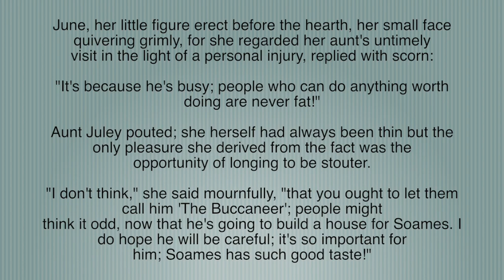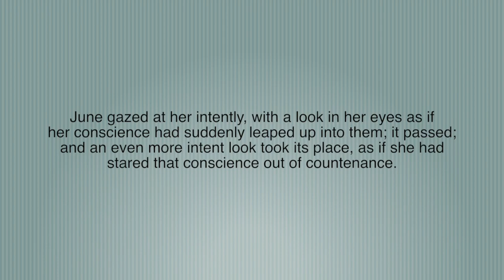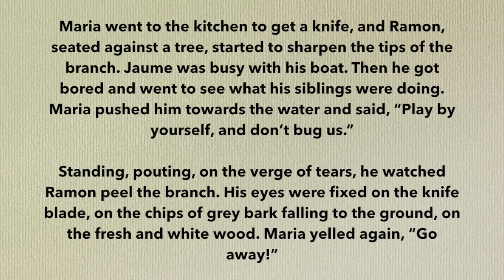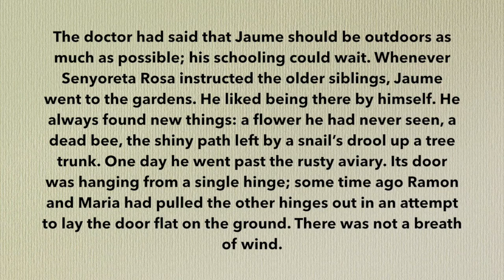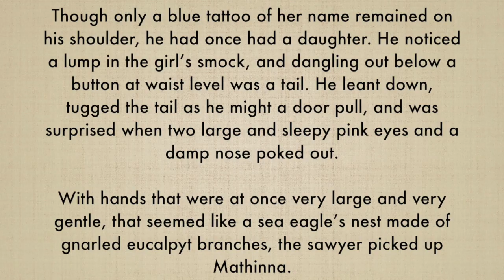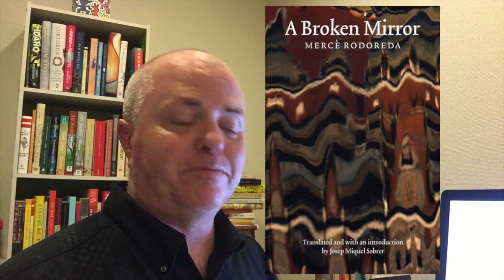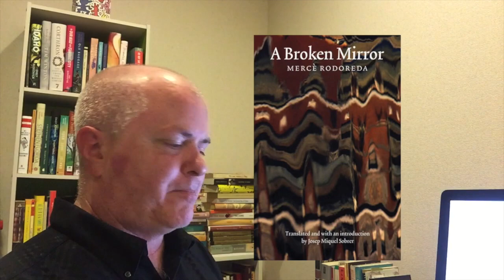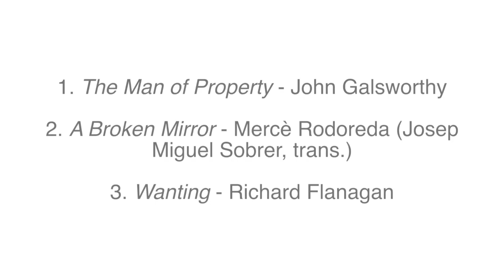The Totally Blind Page 112 Tag: Collaboration with Anna Baillie-Karas!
Check out Anna’s two podcasts and her blog: ‘A Little Less Guilty’ podcast with Cressida Wall

 ‘Books On The Go’ podcast with Amanda Hayes and Annie Waters!

(For an explanation of how this new, Totally Blind Version differs from the normal version, please see the section below, ‘THIS NEW, TOTALLY BLIND VERSION OF THE PAGE 112 TAG’j

THE NORMAL PAGE 112 TAG

This is based on a literary prize in France, Le Prix de la Page 112, which evaluates and awards novels solely on the literary quality of the books’ page 112. In that spirit, I share three page 112s from three different works of fiction with you—with zero bibliographical or biographical information. Judge your level of interest in reading the book based on that page only!

An article from The Guardian, ‘A new way to judge a book at speed: Le Prix de la Page 112’

Anyone who wants to try this tag video – please feel free! Here are my suggested guidelines:

1. Read page 112 excerpts from books you yourself have not yet read.

2. Don’t reveal the titles or authors of your books until the end of the video, and do not put any “books mentioned” bibliographical information in the show notes/description box. You will see that I put that information at the end of my video instead.

3. I think it makes sense to group debut novels against other debut novels, and prize-winning and more famous novels against other prize-winning or famous novels.

4. This is not a guideline or even a suggestion, but in future versions of this tag video I might like to try grouping similar novels together: for example, novels out of India, or LGBT novels, or YA novels, or fiction by women in translation. The possibilities are endless.

THE TOTALLY BLIND VERSION OF THE PAGE 112 TAG

Unlike in the normal tag, in this new version the BookTuber making the video is also completely unaware of the title or author of the three page 112’s, because those excerpts have been supplied to them ‘blind’ by a friend, subscriber, or fellow BookTuber. It adds an extra dimension of suspense, and more closely conforms to the process by which the French literary prize jurors adjudicate their page 112‘s.

If the page 112’s are being shared electronically, you could send them in one  email and the title and author information in a second email which the BookTuber won’t open until the end of the filming. You might want to think about guarding against the email preview function prematurely revealing the secret because I accidentally saw the titles in the second email without even opening it. Such a problem could be avoided by putting the title and author information in an attachment like a Word document or PDF or something.

I AM NOT TAGGING ANYBODY THIS TIME. PLEASE FEEL FREE TO DO EITHER VERSION OF THIS TAG IF YOU’D LIKE!